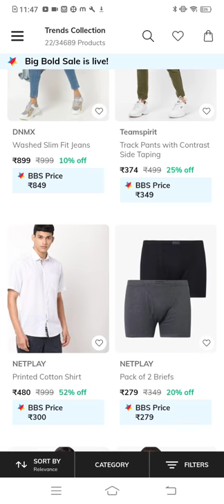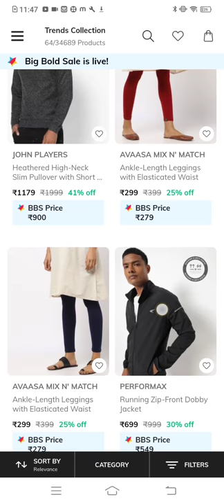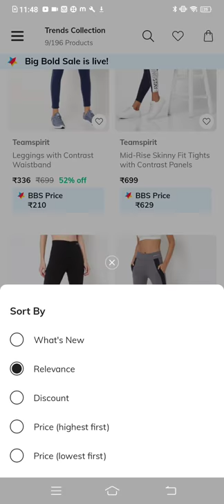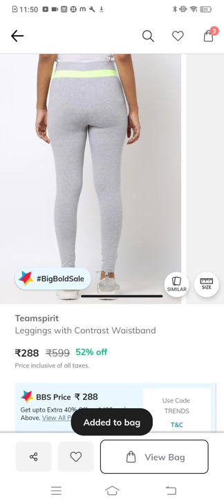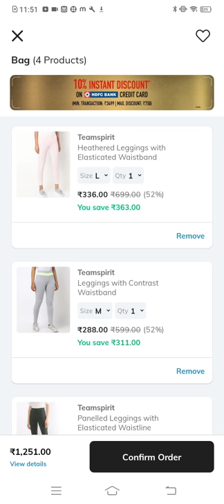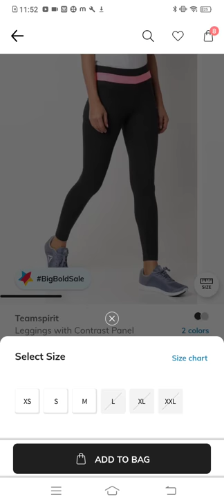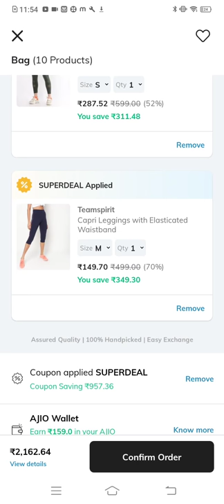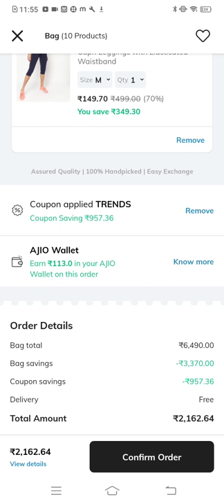AJIO big bold sale trends leggings offer sale in telugu branded products only don't miss🔥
Trends

Live offer

Use code : best2021

2nd code :- trends

All links ☝️☝️☝️☝️

Best price book fast

Only kid's girls and boys all links 👇👇💐💐💐💐💐
Beat price don't miss

Use code :- best2021

1.Leggings 👇👇
2.jeans
3.formal pants
4. shorts

1.Shirts 👇👇
2.t-shirts
3.sweaters
4.jackets

1.Shoes 👇👇
2.slippers
3.sandals
4.sports shoes

Offer sale  only women's collections👇👇👇

Use code :- best2021

500 save don't miss 👍👍👍

1.Dress👇👇
 2.sweaters
 3.tops shirts

1.Kurtis👇👇
 2.kurti sets
 3.kurti bottom wear
4.dresses
 5.kurti suit

1.Shoes 👇👇
2.heels
3.slippers
4.flats

1.Handbags👇👇
 2.wallets

Mens all collections links👇👇

Dont miss.

Use code ;:-  best2021

Save 500

2 nd code :- trends

1.T-shirts👇👇
2. shirts
3.sweaters
4.Jackets
5.blazers

1.Jeans 👇👇
2.track pants
3.formal pants
4.shorts

1.Inner wears 👇👇
2.belt
3.caps
4. socks

1.Formal shoes 👇👇
2.casual shoe
3.slippers
4.sandals
5.sports show

Brand :- puma
 Live offer

Use code : puma60

Yenti one product use code 😀👍

2,code : mark

3,code :- supper400

4,code :-  treats

5,code :-BIGGER

6,code :- bigbold

60% offer

Mens branded T shirts live offer don't miss

Use code :-best2021

Live sale

Don't misss
 Branded palazzo with Kurtis  all

Use code :best2021

Only men's collections

 shirts

Use code :- best2021

2nd code :-  trends

Men's

All collections

Use code :- best2021

2nd code :- Trends

Live offer

Don't miss

Use code : summer2021

Minimum order 1250 and more 😲😲 best offer

Only kid's

Only women's all collections link,,👇👇👇🔥🔥🔥

Use code : best2021

2nd code :- trends